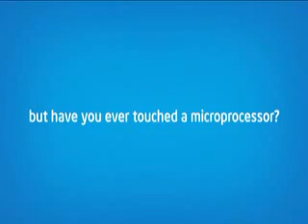Intel Max Your Moves-Treasure Island-Indore-28&29thJune-Chan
Intel Max Your Moves-Treasure Island-Indore-28&29thJune-Chandan